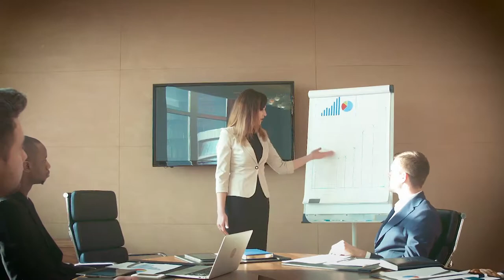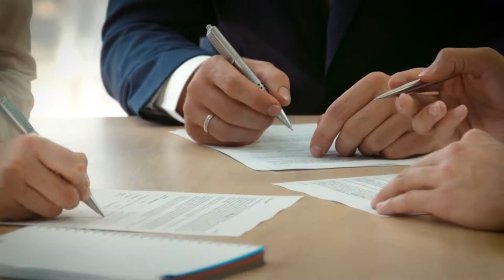Workplace Assessment - School of Education. RMIT 15 June 2017